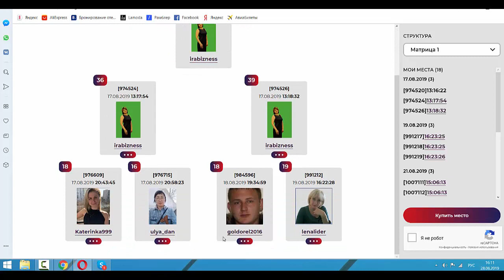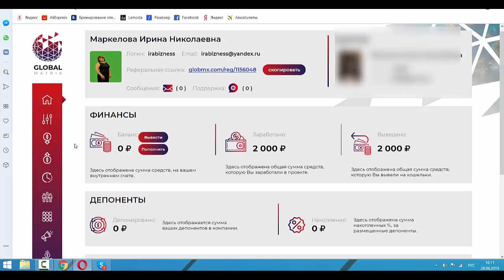11 дней в проекте GLOBAL MATRIX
11 дней в проекте GLOBAL MATRIX
Завожу людей только на золотые треугольники (1600 р)!!!